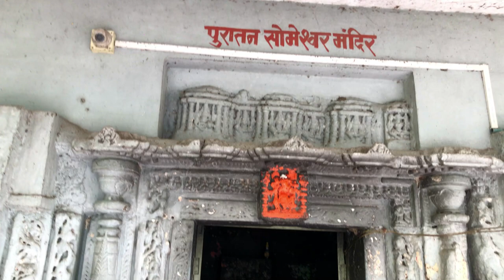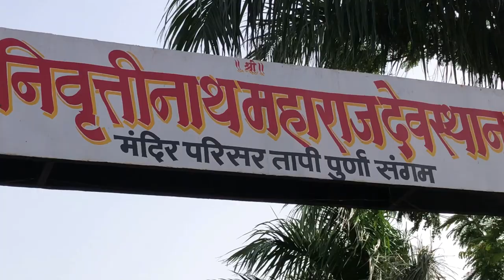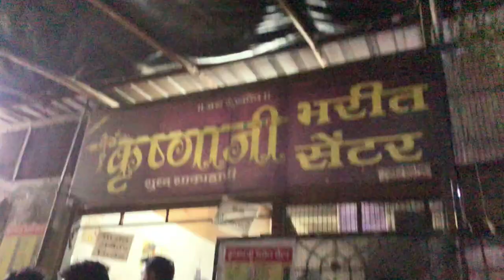मुक्ताबाई मंदिर मुक्ताईनगर जळगाव | Muktabai Temple Muktainager Jalgaon Vlog Alakesh Patil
स्वच्छ निळे आकाश आणि निर्मळ परिसर असलेले मुक्ताईनगर येथील मुक्ताबाई मंदिराचे सुंदर दृश्य.
मुक्ताईनगरच्या मध्यभागी वसलेल्या मुक्ताबाई मंदिरात आपले स्वागत आहे, शांतता आणि अध्यात्माचे ठिकाण
या प्रदेशातील लोकांसाठी या मंदिराचा इतिहास आणि सांस्कृतिक महत्त्व आहे.
मुक्ताबाई या मुक्ताबाईचा आशीर्वाद घेण्यासाठी दूरदूरहून भाविक येथे जमतात.
मुक्ताबाईची मूर्ती ही देवत्व आणि कृपेचे प्रतीक आहे, जी भेट देणार्‍या सर्वांसाठी सकारात्मकतेचा प्रसार करते.
मंदिराची शांत बाग ध्यान आणि आत्मनिरीक्षणासाठी एक शांत जागा देते.
मुक्ताबाई मंदिराची वास्तू पूर्वीच्या काळातील कुशल कारागिरीचा पुरावा आहे.

Equipment i use for Youtube :

► MY MIC (Boya M1)
► MY LAPTOP
► MY Wireless Bluetooth Earbuds ( PTron )

"नमस्कार खान्देश "या चॅनेल वर आम्ही खान्देश मधले सगळे जी महत्वाची आणि लोकप्रिय ठिकाणे आहेत,तसेच खान्देशमधील आगळे वेगळे कार्यक्रम आणि रूढी व परंपरा  त्यांच्याविषयी पुरेपूर माहिती म्हणजे त्यांचा इतिहास ,ठिकाण्याचे महत्व व तुम्ही त्या ठिकाणी कसे जाऊ शकतात हि पूर्ण माहिती आम्ही तुम्हाला या चॅनेलचा माध्यमातून देण्याचा प्रयन्त करतोय